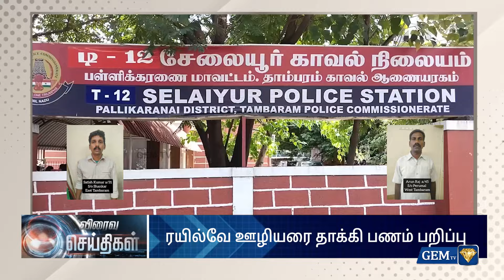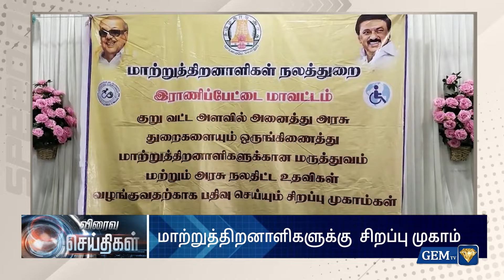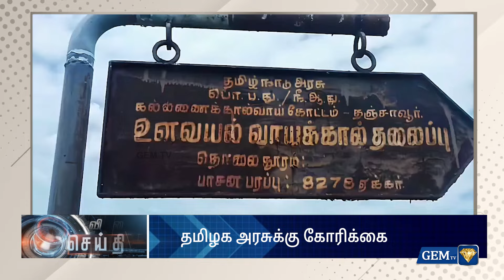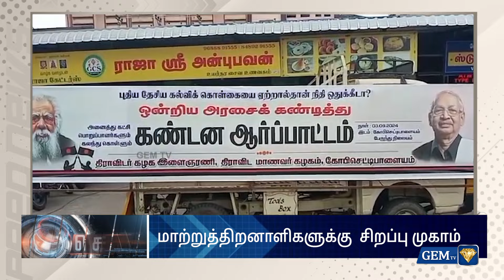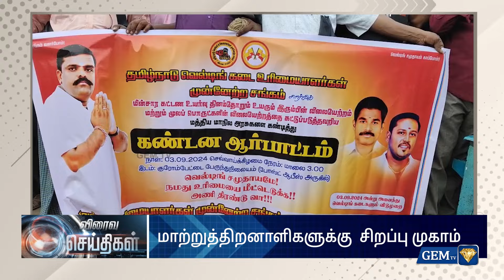Exclusive Update: Live Tamil News | 04.09.2024 | 06.00 pm | Today Fast News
LCN NUMBERS: -
TAC TV : 137
GTPL : 116
Aadhar Digital : 188
JAK TV : 70
Akshay cable : 145
AMN : 116
CTN : 133
U Digital ( Tenkasi )- 533
4k Digital ( Arakkonam ) - 42